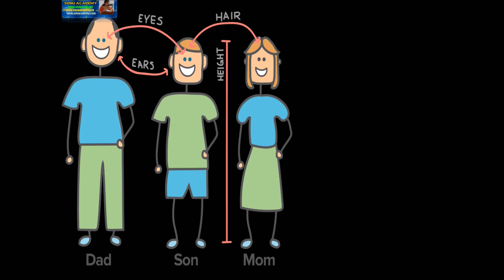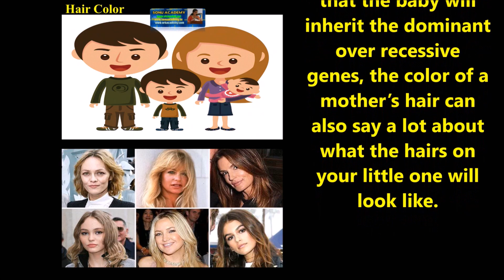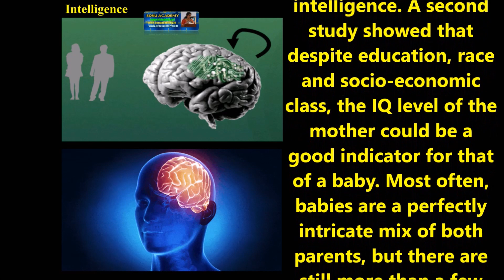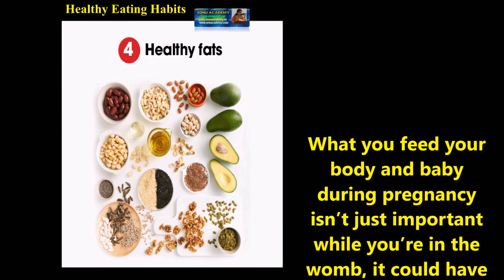INHERITANCE FROM PARENTS MOTHER | CBSE | SCIENCE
INHERITANCE FROM PARENTS   MOTHER |CBSE | @NANDITHA.AKUNURI @shomusbiologyofficial @BiologyinHindi @BiologyScienceSK13 @inheritanceclasses8585 @sundeepsaradhi @Lab_Mug @SimpleSnippets @ABTGurukul @geekyshows